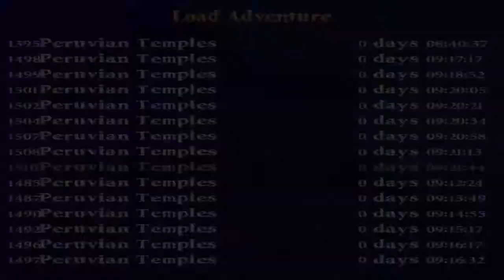Tomb Raider: The Sacred Emerald (Niveles de autor). Nivel 12: Peruvian Temples (2/2)